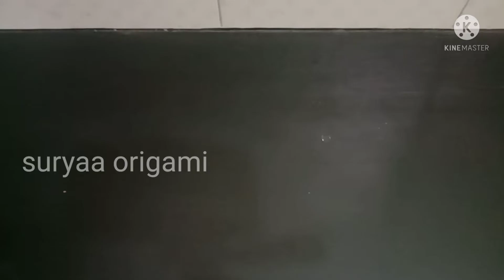origami star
star